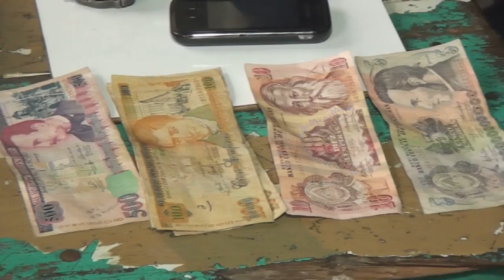Detienen a una persona por suponerlo responsable de robo a mano armada.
Canal 32 hd es el primer canal de Televisión en Todo el Valle del Aguan, enfocados en proveer televisión de Calidad, objetiva y veraz, contactanos a los Teléfonos: (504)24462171 / 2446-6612, ubicados en Olanchito Yoro, Colonia La Libertad Casa # 258.